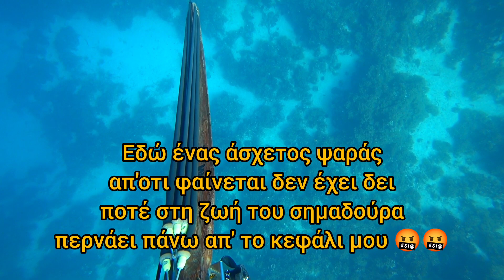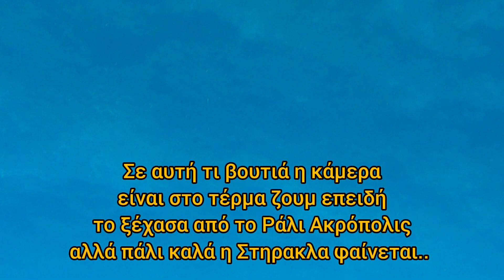spearfishing🇬🇷 με βαρκάρη να περνάει από πάνω μου 🤬 και με ωραίες εικόνες από χελώνα και Στηρακλα🤿🔱